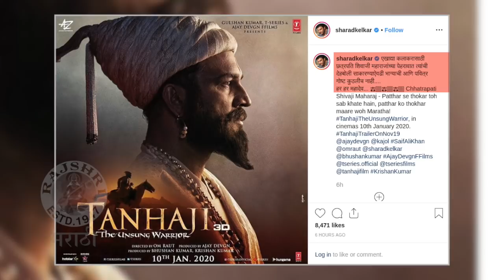शिवाजी महाराजांच्या भूमिकेत शरद केळकर | Sharad Kelkar As SHIVAJI MAHARAJ In Hindi Movie TANHAJI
तानाजी या आगामी हिंदी सिनेमात अभिनेता शरद केळकर छत्रपती शिवाजी महाराजांची भूमिका साकारत आहे. त्याच्या लूकच पहिलं पोस्टर सोशल मीडियावर रिलीज करण्यात आलं.
Watch sharad kelkar playing role of Chhatrapati Shivaji Maharaj in hindi movie TANHAJI starring Ajay Devgan. Movie is directed by marathi director Om Raut!